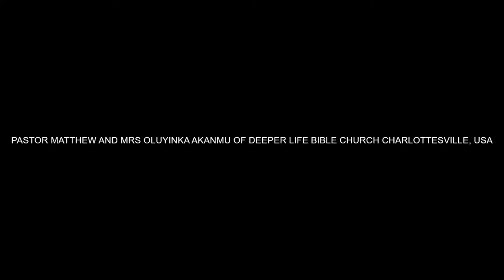NEWS; GOLIATH IS DEAD BY PAS W F KUMUYI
OUR ONLINE PRAYER MEETING. PLEASE DO NOT FORGET TO JOIN US